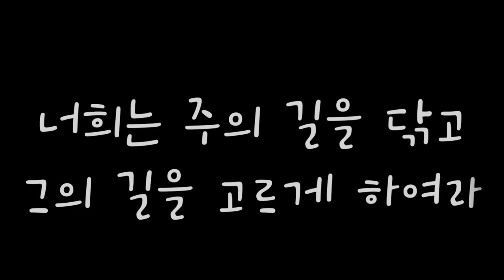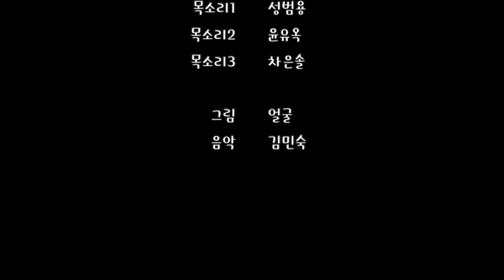세례자 요한의 선포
그림 얼굴
목소리 세실대학 강화캠퍼스 교회학교학과